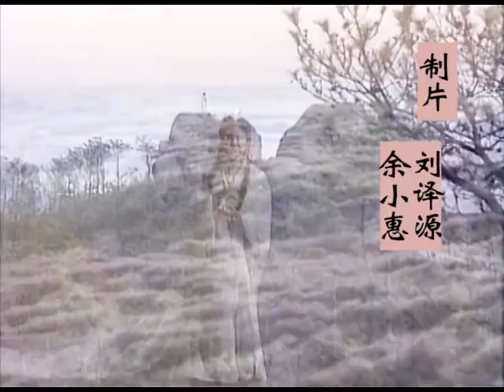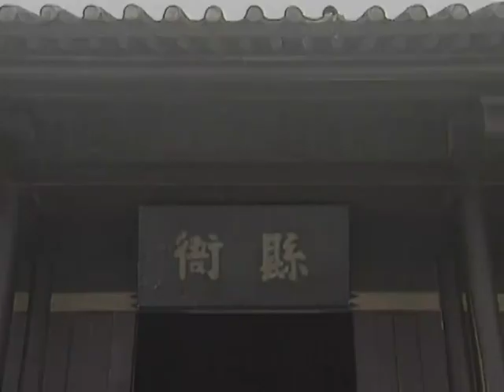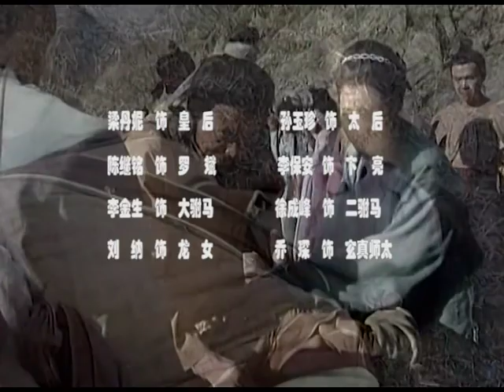【2022全網熱播電視劇】觀世音傳奇 第19集：觀世音轉世人間普度眾生，最終修成正果（主演：陶慧敏，王麗雲）